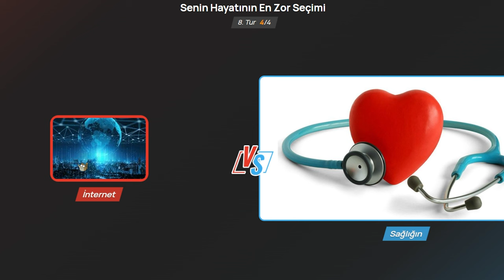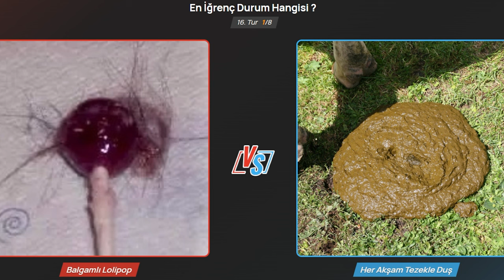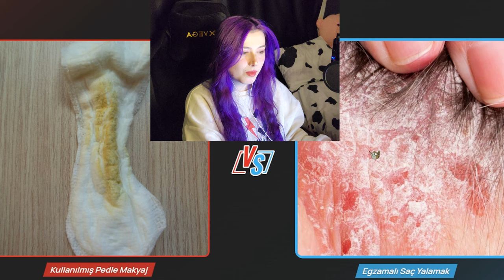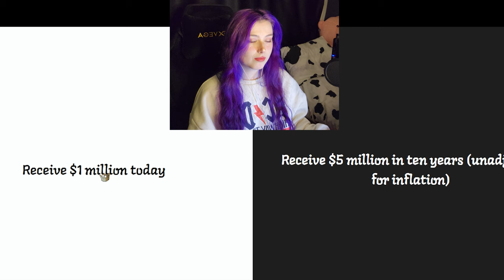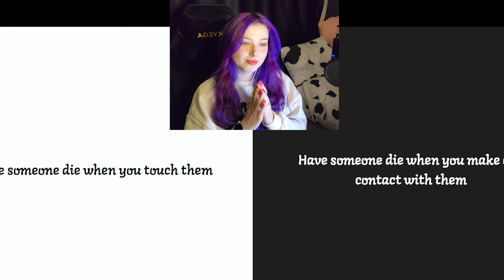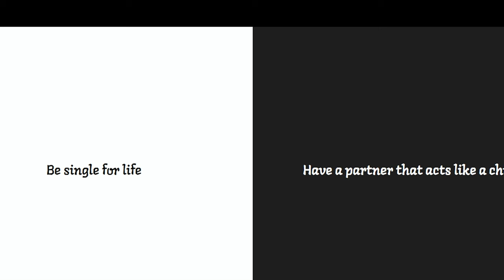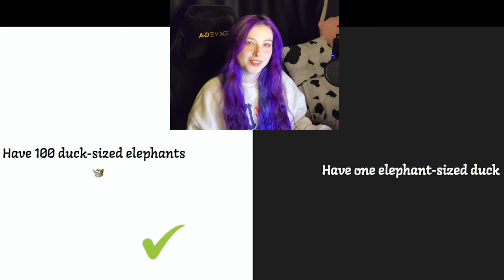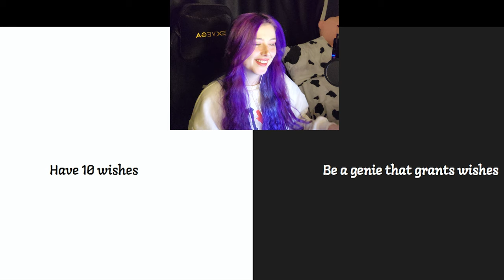HAYATIMIN EN ZOR SEÇİMLERİNİ YAPIYORUM!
Merhaba! Bu kanalda kafama göre videolar çekiyor eğleniyorum. Seslendiriyor, oynuyor, anlatıyorum. Gelin birlikte eğlenelim. ❤️
At0m'un kanalı: @at0mdev